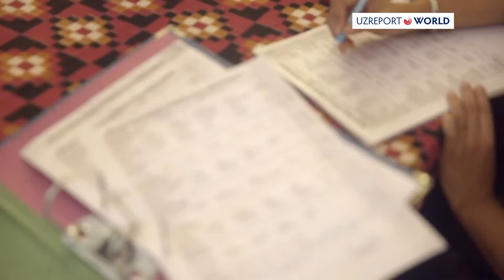UzReport World journalist conducted another interview on human trafficking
UzReport World journalist conducted another interview on human trafficking, a form of modern slavery that is now happening in every corner of the globe. How to prevent this problem from occurring in the future and support those affected by crime, see in our new program.